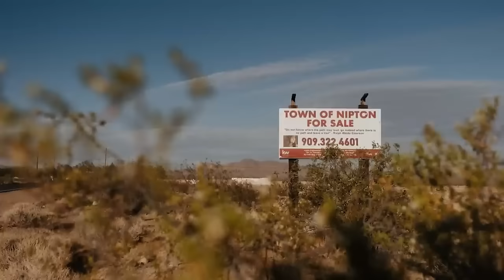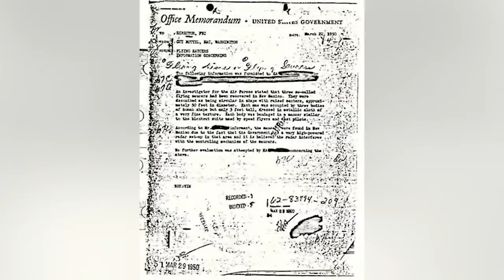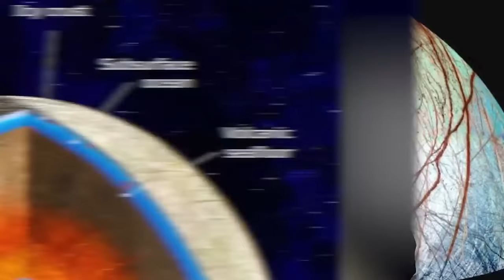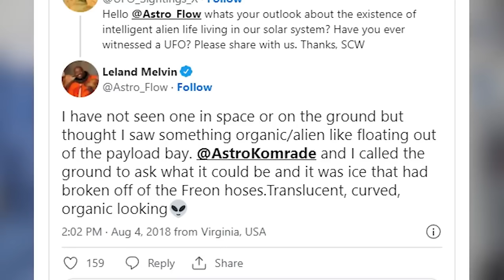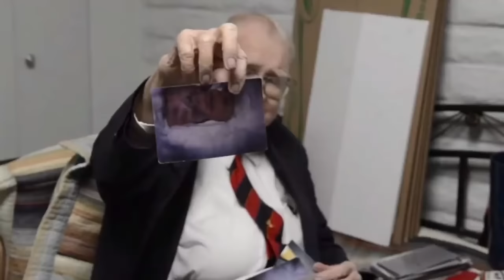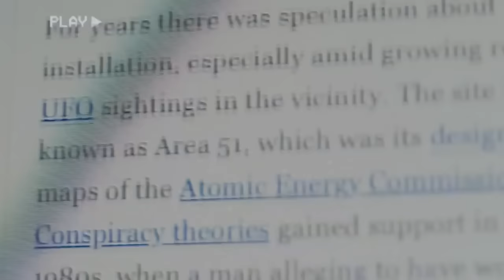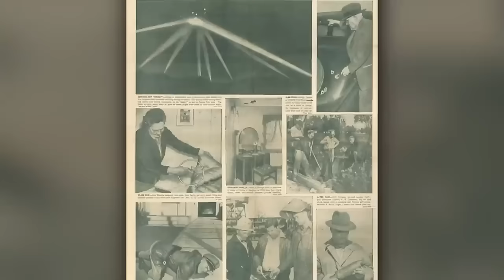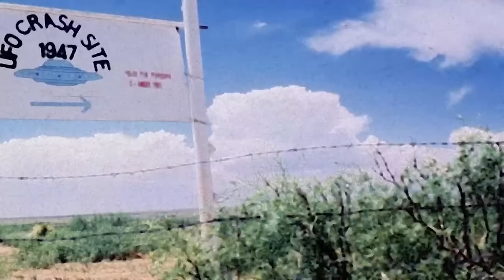Alien Encounters Caught on Camera That You NEED to See to Believe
🚨 THEY DON'T WANT YOU TO SEE THIS: Alien Encounters Caught on Camera That You NEED to See to Believe👽 Brace yourself for a nightmare-inducing look at uncensored images allegedly depicting extraterrestrial encounters! These chilling photos, hidden for decades, offer startling glimpses into the beings that may be lurking beyond our stars.  Examine the disturbing figures, dissect the unsettling details, and prepare to confront the reality that we may not be alone in the cosmos.